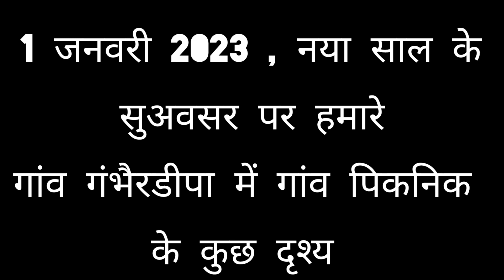"खुश नया साल" 1/1/2023 गाँव Picnic कुरडेग। Happy New Year 2023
नया साल के सुअवसर पर हमारे गांव गंभैरदीपा ,चाताकाहु ,कुरडेग , जिला -सिमडेगा में हमने छोटी सी पिकनिक का आयोजन किया था ,
जिसमें सभी माता पिता,बाल बच्चों के साथ खूब आनंद मनाया ,
एवं छोटी सी खेल आपलोगों के सामने प्रस्तुत कर रहा हूं जिसमें बच्चों और माताओं के द्वारा देहाती Musical Chair खेला गया है ।
आपलोग देखिए और आनंद लीजिए।